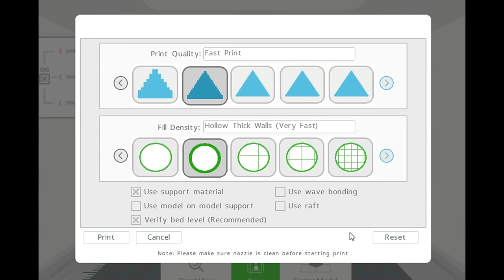M3D Micro Print Timelapse: Omnom from Cut the rope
A quick print of Omnom from Cut the rope. My kids are fans. The hair broke off since I printed the model so small. and there were quite a few artifacts on this print.